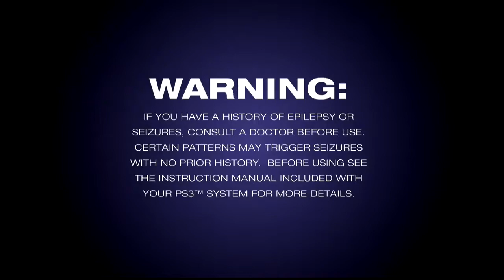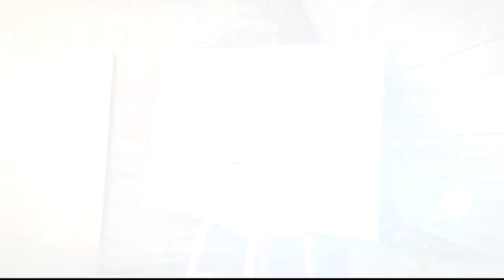LittleBigPlanet Karting Race1